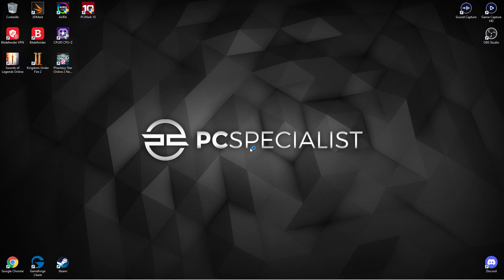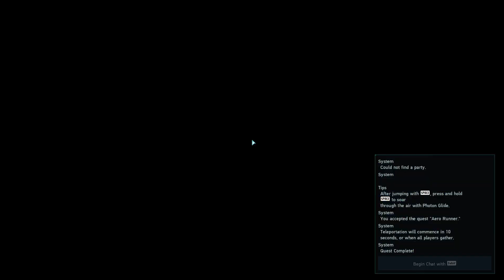[Ship 1] Ranger : Fin de la campagne actuelle / l'alliance Alastor Familia Recrute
Bonjour à tous, redif de live, on finit la campagne

Pour ce qui ne serait pas au courant, le jeu est sorti le 9 juin 2021

Si vous voulez jouer avec moi, n'hésitez pas à vous abonnés et passés en live le soir sur twitch